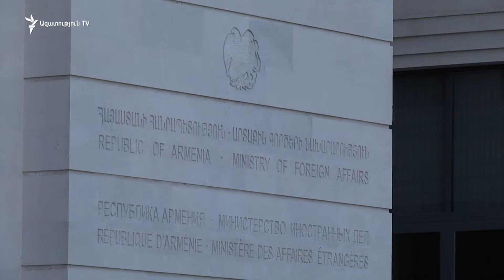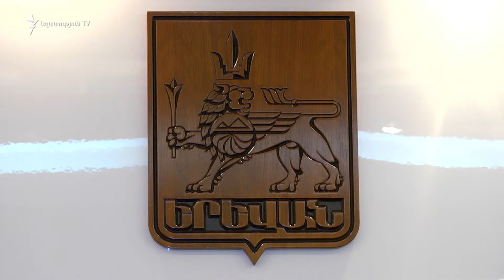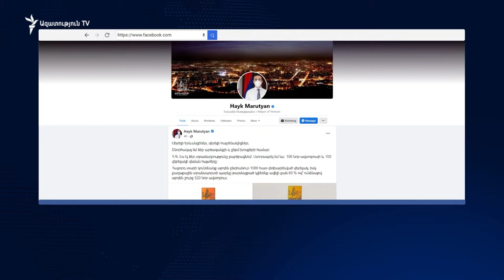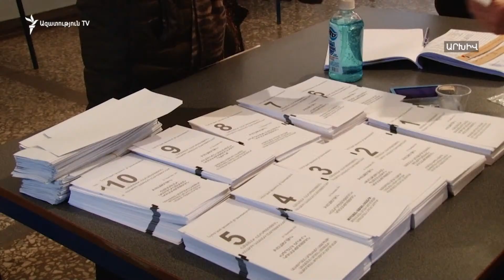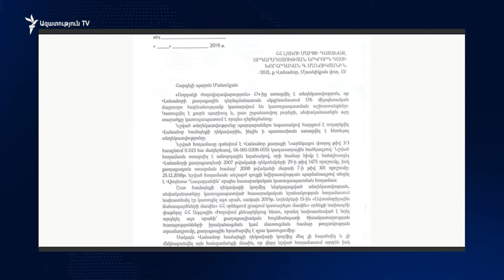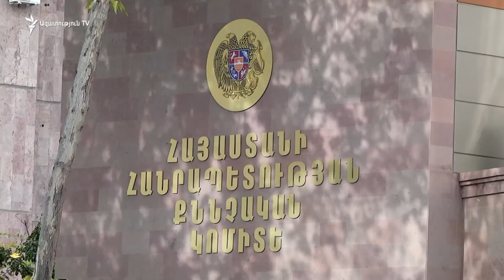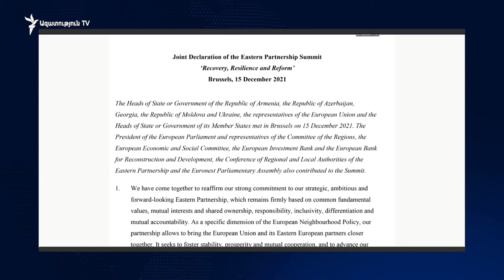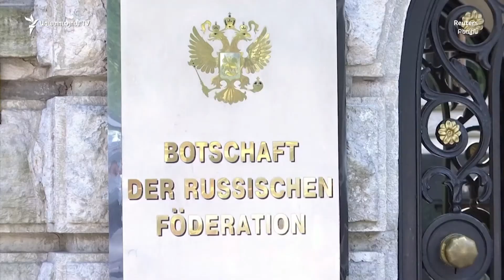ԼՈՒՐԵՐ 16։00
Հայաստանն ու Ադրբեջանը պայմանավորվել են վերագործարկել Երասխ-Ջուլֆա-Մեղրի-Հորադիզ երկաթգիծը. Փաշինյան